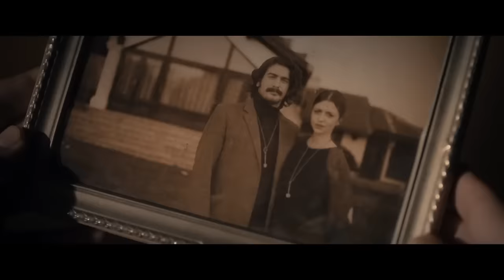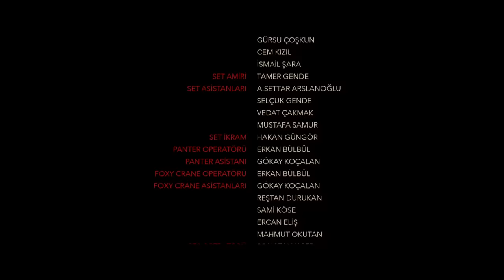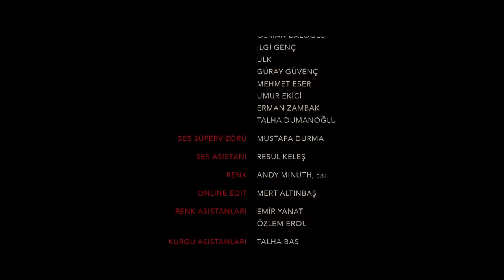Öteki Taraf | Özcan Deniz - Meryem Uzerli - Aslı Enver FULL HD Yerli Gerilim Filmi İzle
Başarılı bir adam yeni sevgilisi Ece ile mutlu bir hayat sürmektedir. Ancak günün birinde hırslı eski sevgilisi Sara reddedemeyeceği bir iş teklifiyle yeniden hayatlarına dahil olur. Sevgilisi Ece'yi de yanına alarak yeni işi için şehir değiştiren adam kısa bir süre sonra Ece'nin ortadan kayboluşuyla yıkılır. Ece arkasında bir veda videosu bırakmıştır ancak kimse Ece'den haber alamamaktadır. Kısa sürede Ece'nin yokluğunu Sara ile doldurmaya çalışan adam her yerde Ece'nin izlerini bulmaya başlar. Sara da evin her yerinden sesler duymaktadır. İkili yavaş yavaş korku ve paranoya dolu bir yola girerler...

Tür: Gerilim, Dram
Yayın Tarihi: 2017
Yönetmen: Özcan Deniz
Senarist: Özcan Deniz
Oyuncular: Özcan Deniz, Meryem Uzerli, Aslı Enver, Osman Wöber, Burçin Birben, Sena Çakır, Ayten Uncuoğlu